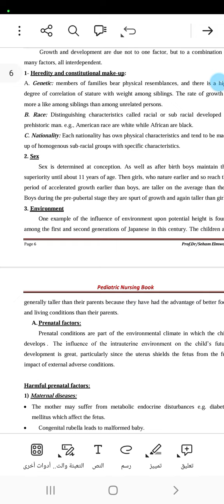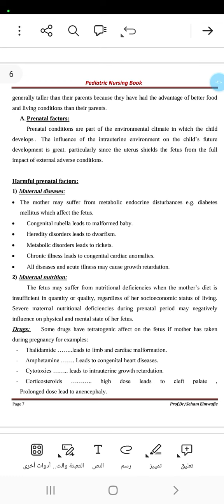المحاضرة التانيه تمريض اطفال- فرقه تانيه كورس بني سويف ❤️‍🔥👑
المحاضرة التانيه لطلبة الكورس بني سويف
تمريض اطفال ❤️‍🔥👑💯